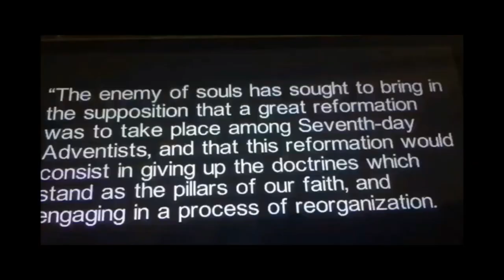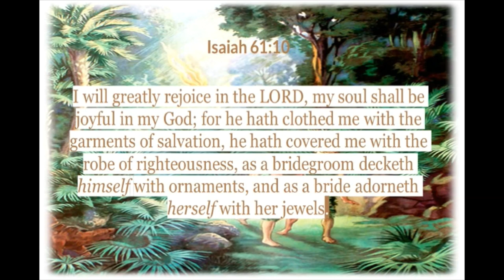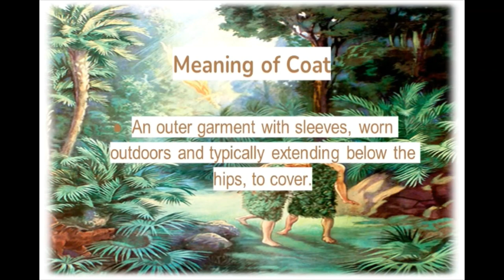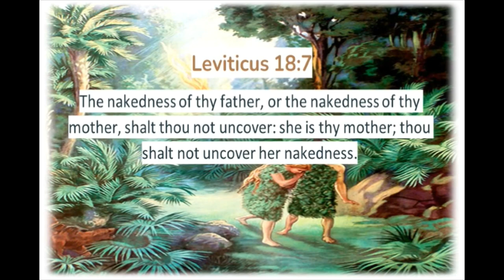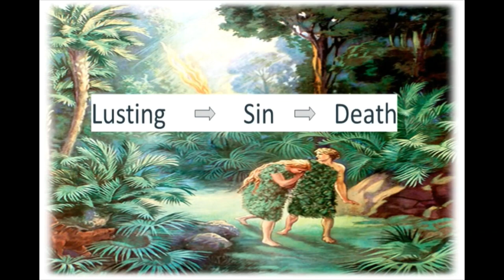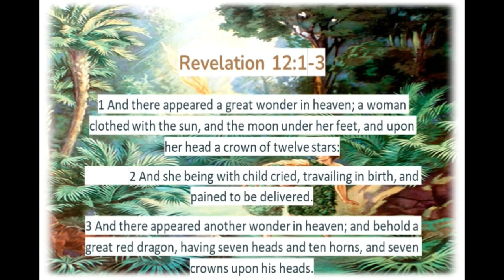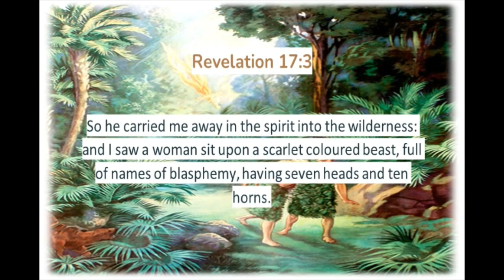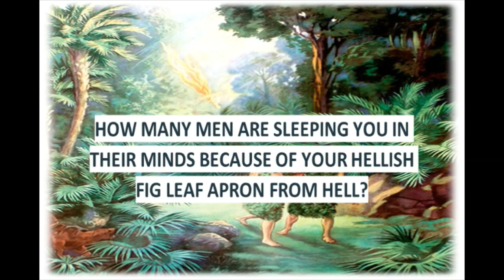PASTOR J. ANTHONY MOORE APRONS FROM FIG LEAVES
Does it really matter how Christians should dress?
Are men negatively affected when ladies dress skimpy?
Are we facing a spiritual issue with improper dressing?
These concerns and more are to be dealt with in this presentation.  It  is our intention that God will open our eyes to see our conditions for what they are and grant us power to seek for a perfect walk with Him.